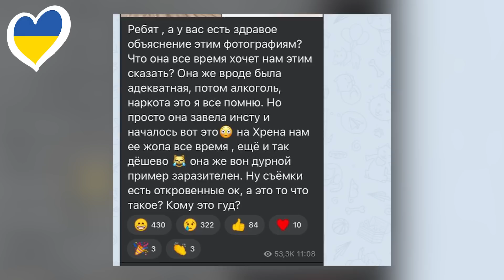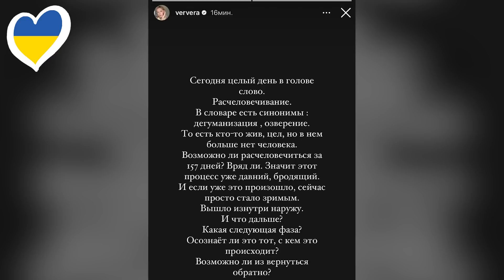ФИЛОСОФИЯ БРЕЖНЕВОЙ | МЕМУАРЫ БРИТНИ СПИРС | ЛАЗАРЕВ ВЫШЕЛ НА СВЯЗЬ | КАРТИНЫ ТАРЗАНА| РАЗВОД ШАКИРЫ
«Где деньги?»: Приставы разыскивают Волочкову за неуплату коммуналки

00:00 – ВСТУПЛЕНИЕ
08:24 – КЛАВУ КОКУ ОТКАЗАЛИСЬ ОБСЛУЖИТЬ
08:48 – ЧАСЫ ГИТЛЕРА БЫЛИ ПРОДАНЫ ЗА 1 МЛН
09:12 – БАРАНОВСКАЯ ЗАДОЛЖАЛА НАЛОГОВОЙ
09:37 – ВОЛОЧКОВА НЕ ПЛАТИТ ЗА КОММУНАЛКУ
10:39 – ЗАЯВЛЕНИЕ СТИНГА
11:03 – ТАРЗАН ПРОДАЕТ КАРТИНЫ
11:50 – УЧЕНЫЕ СОЗДАЛИ ПЛАСТЫРЬ ИЗ КОЖИ ЛЯГУШЕК
12:05 – СПИРС НЕ МОЖЕТ ВЫПУСТИТЬ КНИГУ
12:27 – ДЖАМАЛА И ЕЕ ПАРТНЕР НА «ТАНЦАХ…» В ПОЛЬШЕ
13:06 – ЗВЕЗДЫ И ИНЦЕСТ
15:01 – В США ОТМЕНИЛИ КОНЦЕРТ LITTLE BIG
15:22 – ДЕНЬ РОЖДЕНИЯ ОЛЕГА ВИННИКА
15:44 – ГДЕ ЖИВЕТ РОТАРУ
16:45 – МЕРКАНТИЛЬНОСТЬ ПИКЕ
17:19 – БЛАГОТВОРИТЕЛЬНЫЙ ВЕЧЕР С ДЖЕЙ ЛО
18:10 – ПЕРВЫЙ СОЛЬНИК АСТИ
19:04 – БОРОДИНА ПРОШЛАСЬ ПО БРИТНИ СПИРС
20:46 – ГИНЕКОЛОГ, КОТОРЫЙ ЛЕЧИЛ ПАЦИЕНТОК СЕКСОМ
21:43 – ЭКО-АКТИВИСТЫ ПРОТИВ ТЕЙЛОР СВИФТ
22:48 – ПЛАСТИКА ДАКОТЫ
23:15 – ТУР ЛАЗАРЕВА В РОССИИ
24:27 – ПОСТ ВЕРЫ БРЕЖНЕВОЙ
25:54 – ОБРАЩЕНИЕ
26:57 – БЛОК ХОРОШИХ НОВОСТЕЙ; ЗАВЕРШЕНИЕ